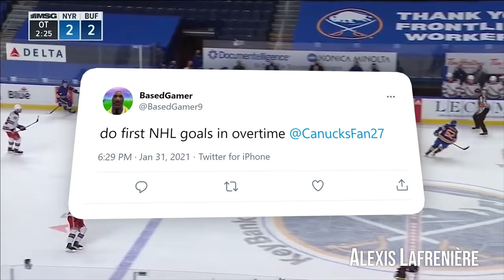NHL: First NHL Goals in Overtime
► Chapters ◄
0:00 Alexis Lafrenière
1:00 Cody Ceci
1:37 Kirill Kaprizov
2:23 Chris Tanev
3:09 Yegor Sharangovich
3:56 Mats Zuccarello
4:44 Aleksi Heponiemi
5:44 Outro
►Tell me what NHL videos you would like in the comments below!
►Outro Song◄
elijah who - don't forget to feed your neopets